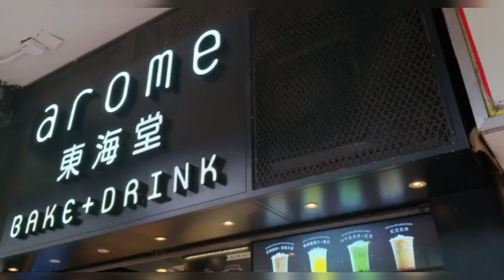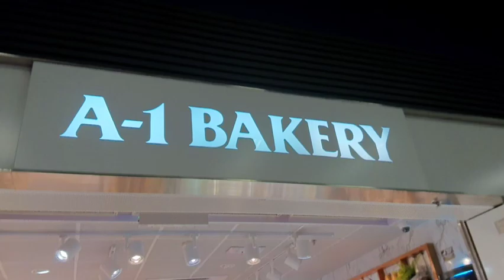VLOG# 24- FAMOUS CAKE SHOP IN HONGKONG | DELICIOUS | BEAUTIFUL CAKES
MUSIC INTRO:
Musician: @iksonmusic

MUSIC BACKGROUND:
Musician: @iksonmusic

GODBLESS EVERYONE,KEEP SAFE.